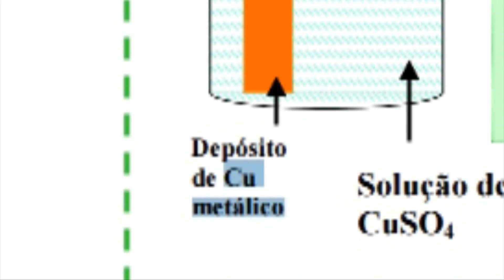A Química é maravilhosa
Cobre

Eu estava fazendo um trabalho de Química para entregar amanhã e eu não consegui parar de rir ao ler isso, devo ter demência :D